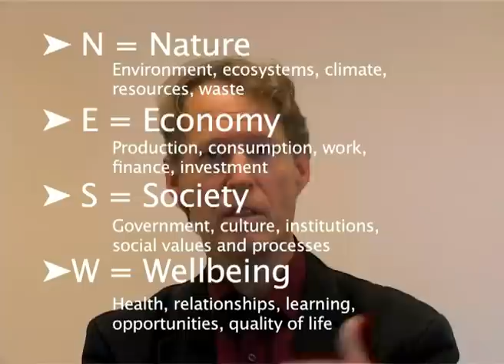What is sustainable development?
An interview with Alan AtKisson in which he suggest a definition of sustainable development, how we can move in that direction, and he also describe two methodologies to guide us in this process, the Compass and the ISIS model. Alan also discuss the role of eduaction and universities in working for sustainable development.

Producer: Magnus Lehman
The Baltic University Programme, 2010.
Film length 13 minutes.